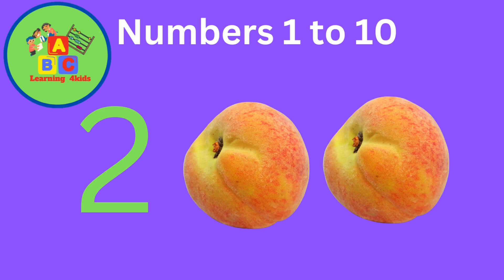Learn Numbers From 1 To 10 | 123 Number Names | 1234 Numbers Song | 12345 Counting for Kids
Today in this video we will learn about Learn Numbers From 1 To 10 | 123 Number Names | 1234 Numbers Song | 12345 Counting for Kids

hit likes.